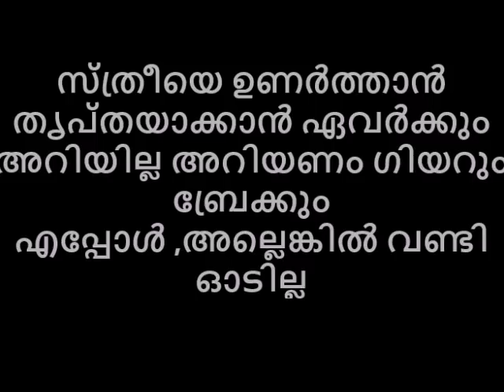സ്ത്രീയെ ഉണർത്താൻ തൃപ്‌തയാക്കാൻ ഏവർക്കും അറിയില്ല ഗിയറും ബ്രേക്കും എപ്പോൾ ,അല്ലെങ്കിൽ വണ്ടി ഓടില്ല👧